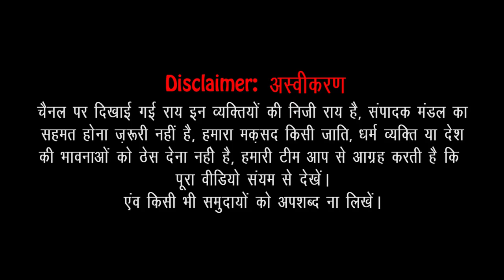दिल्ली का मुख्यमंत्री कौन बनेगा-केजरीवाल या मनोज तिवारी? क्या बीजेपी के पास सिर्फ एक चेहरा है?